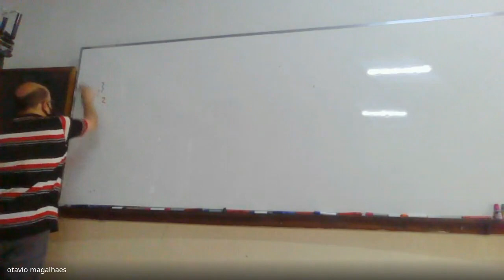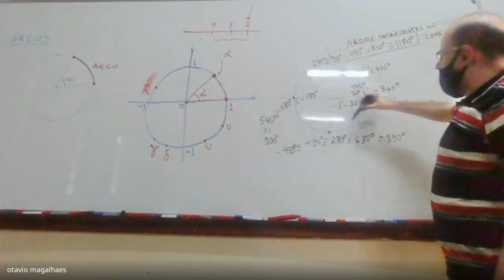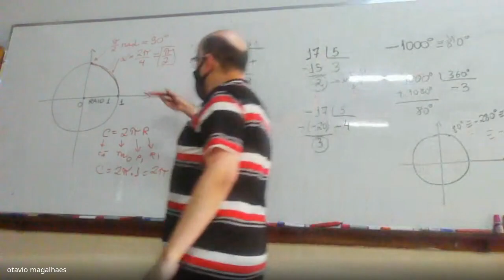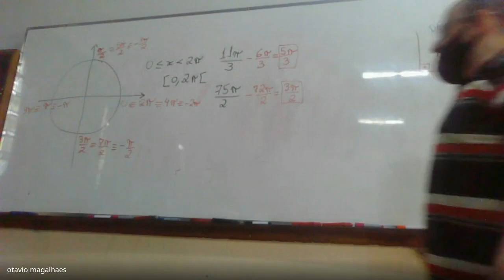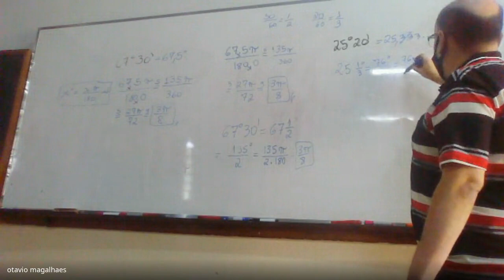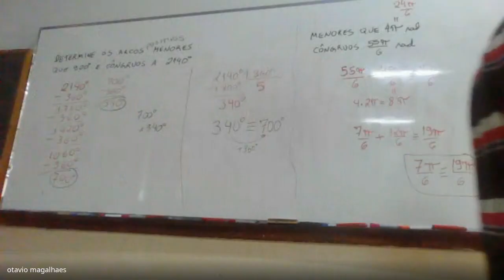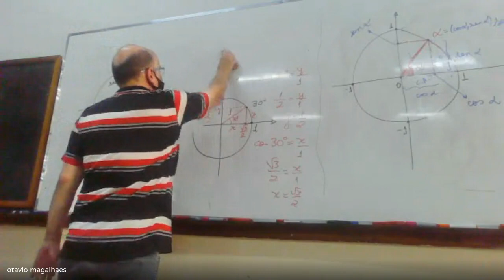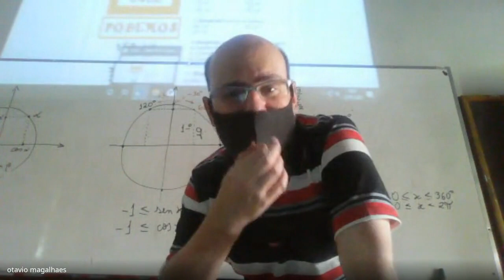TRIGONOMETRIA I - VE2A - AULA 1 - DIA 3/1/2022